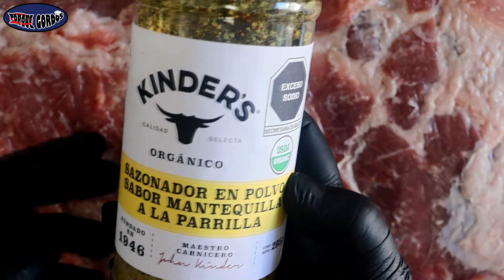Santa me trajo un ahumador vertical y lo estrene con costillas y mermelada de tocino | Porque gordos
Esta fué nuestra cena de fin de año, unas exquisitas costillas de cerdo bañadas en mermelada de tocino, un sabor verdaderamente sorprendente.

Esperamos que lo disfrutes tanto como nosotros.